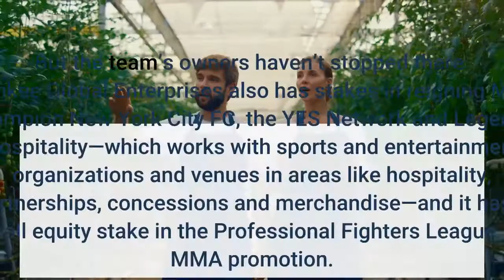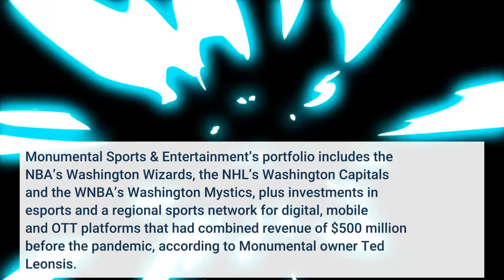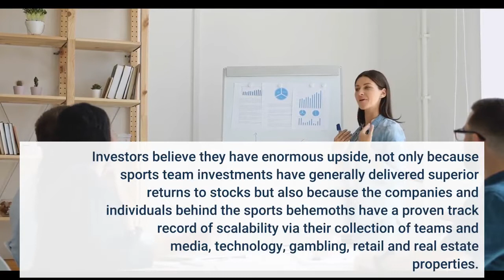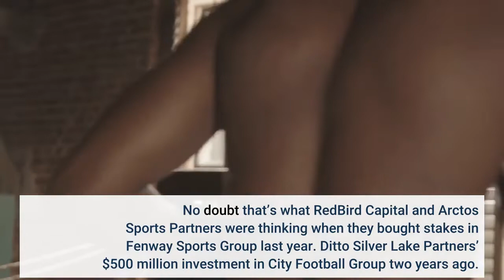The World’s Most Valuable Sports Empires 2022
The New York Yankees are Major League Baseball’s most valuable franchise, worth $5.25 billion by Forbes’ count last year. But the team’s owners haven’t stopped there: Yankee Global Enterprises also has stakes in reigning MLS champion New York City FC, the YES Network and Legends Hospitality—which works with sports and entertainment organizations and venues in areas like hospitality, partnerships, concessions and merchandise—and it has a small equity stake in the Professional Fighters League, an MMA promotion. The additional holdings push the total value of the company’s sports properties to $6.81 billion. (Full disclosure: I am co-host of the YES Network’s Forbes SportsMoney show.)The story is much the same at AMB Group, which owns both the NFL’s Atlanta Falcons and MLS’s Atlanta United, as well as golf retailer PGA Tour Superstore. Monumental Sports & Entertainment’s portfolio includes the NBA’s Washington Wizards, the NHL’s Washington Capitals and the WNBA’s Washington Mystics, plus investments in esports and a regional sports network for digital, mobile and OTT platforms that had combined revenue of $500 million before the pandemic, according to Monumental owner Ted Leonsis. And by dint of their league’s investments, a number of sports ownership groups in MLB, the NFL and the NBA have a piece of Fanatics, the sports merchandising, licensing, trading card and NFT behemoth run by Michael Rubin. These sports empires are more valuable than ever, led by Liberty Media. Liberty has total ownership of reigning World Series champion Atlanta Braves and the team’s mixed-use real estate project, as well as the auto-racing promotion Formula 1, and it has minority stakes in the Drone Racing League, the Meyer Shank auto-racing team and the Kroenke Arena Company (owner of the Ball Arena, home of the Denver Nuggets and the Colorado Avalanche). Total enterprise value: $17.2 billion, an increase of 32% from last year, driven by big gains in revenue and operating income (in the sense of earnings before interest, taxes, depreciation and amortization) for the Braves and Formula 1 over the past year. Investors can easily bet on Liberty’s sports assets through tracking stocks, but the private sports empires are attracting smart money as well. Investors believe they have enormous upside, not only because sports team investments have generally delivered superior returns to stocks but also because the companies and individuals behind the sports behemoths have a proven track record of scalability via their collection of teams and media, technology, gambling, retail and real estate properties. No doubt that’s what RedBird Capital and Arctos Sports Partners were thinking when they bought stakes in Fenway Sports Group last year. Ditto Silver Lake Partners’ $500 million investment in City Football Group two years ago.